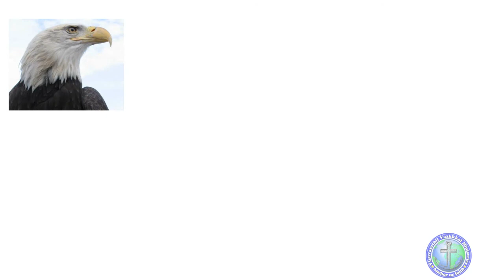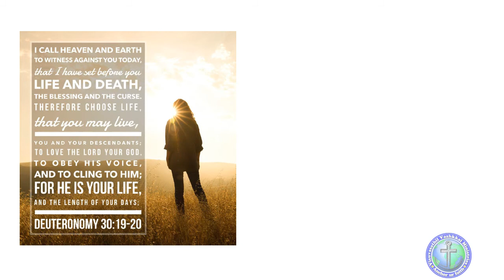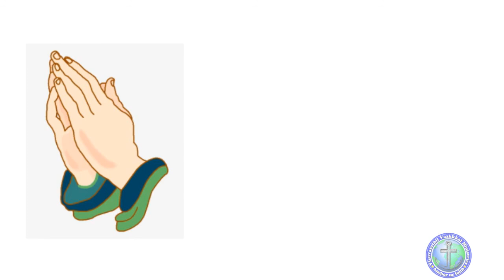ஜீவனை தெரிந்து கொள்வோம் | Tamil Christian Daily Devotional Video | Tamil Christian WhatsApp Video